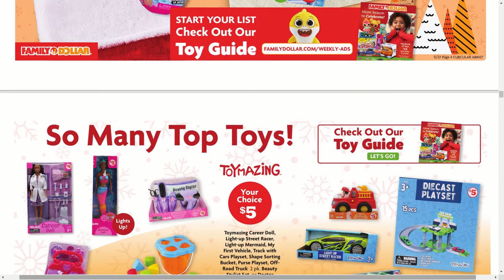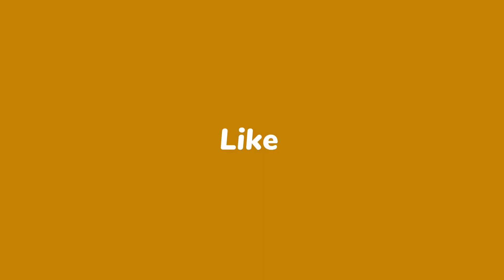NEW Family Dollar Ad Sneak Peek From 11/27 to 12/03 | Family Dollar Browse With Me .Deals & Saving